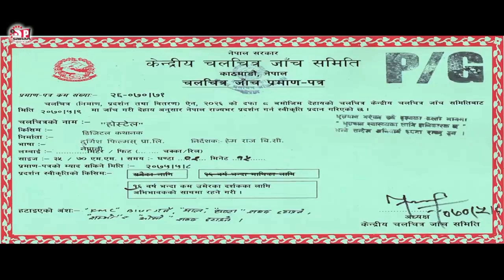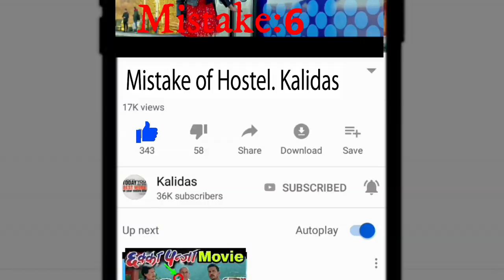Mistake of Hostel. NEPALI FILM. new nepali movie mistake . kalidas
हामीले याे चलचित्र नराम्रो छ भन्न खाेजेकाे हैन, कुनै नेता वा कलाकार लाई हाेच्याउने उदेश्य पनि हैन केबल शुध्द मनाेरञ्जन काे लागि बनाईएकाे हाे यसलाई यहि रुपमा हेरिदिनु हाेला साथै नेपाली चलचित्र लाई माया पनि गरिदिनु हाेला।,, धन्यवाद,